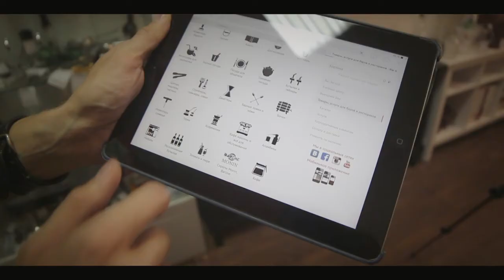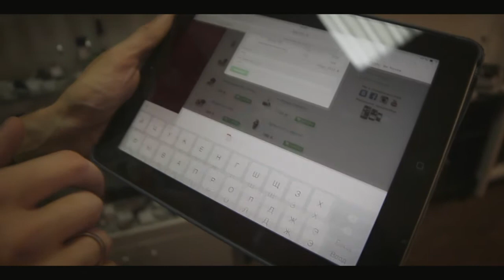Bar Service Guide: Bar Shop